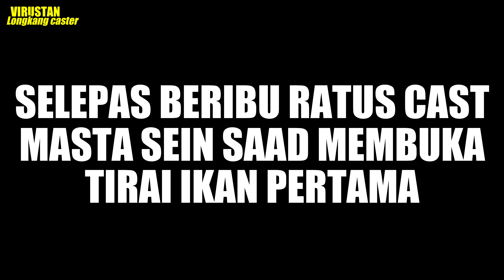Unlock Sebarau Penutup Tirai Tahun 2020, Air Ganda, Gerik Perak Malaysia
Sebarau Penutup Tirai Tahun 2020 Air Ganda Gerik Perak Malaysia

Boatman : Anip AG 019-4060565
Location : Air Ganda, Gerik Perak Malaysia
Rod : RM30 Light Action blank, Custom made by myself
Reel : Ryobi Camara 2000
Line : Tokuryo Braided Line 8 Power Game 20lbs
Lure : Rattlin Rap Rapala
Fish : Sebarau Hampala
Camera : Action Camera GoPro Hero 7